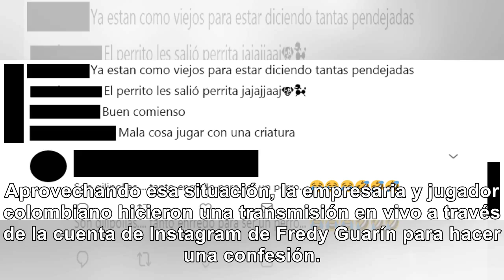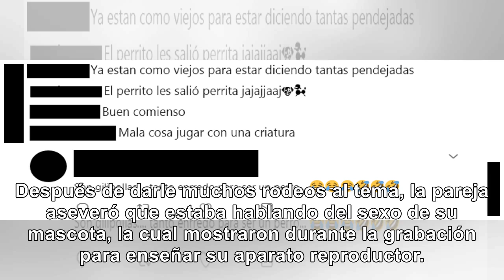"Es una niña": anuncio con el que Sara y Fredy jugaron con sentimientos de seguidores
Aprovechando esa situación, la empresaria y jugador colombiano hicieron una transmisión en vivo a tr...